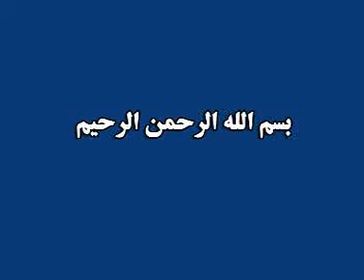شرح از پند صالح - فکر وتحقیق - قسمت دوم - شب جمعه 1386.09.15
فرمایشات حضرت آقای حاج دکتر نورعلی تابنده مجذوب علیشاه
شرح از پند صالح (دوره دوم)
فکرو تحقیق - قسمت دوم
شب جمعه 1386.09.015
حسینیه امیر سلیمانی

سایت فرهنگی مزار سلطانی محتوي بیانیه ها، فرمایشات  بزرگان سلسله نعمت اللهی سلطان عیشاهی گنابادی و پخش مستقیم رادیوئی و تلویزیونی